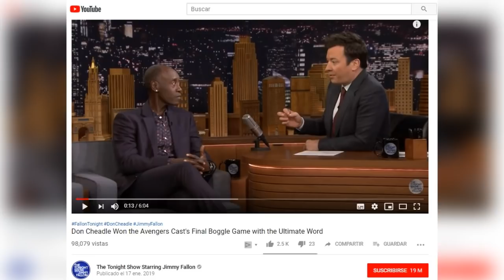Las Consecuencias Que Mark Ruffalo Debe Pagar Por Sus Spoilers De Infinity War Y Avengers 4: Endgame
El día de hoy les traigo un vídeo rápido, pero muy interesante acerca de Mark Ruffalo y sus problemas con los spoilers, que van desde multas hasta problemas personales con sus compañeros de rodaje, eso es por lo menos lo que nos cuenta el actor Don Cheadle quien al parecer decidió no promocionar la película de Avengers 4: Endgame con Mark Ruffalo. El actor que le da vida a Maquina De Guerra en la pantalla grande recientemente reveló que no haría entrevistas con su compañero del MCU porque es demasiado estresante verlo. Recordemos que Mark Ruffalo tiene ciertas dificultades para mantener la boca cerrada cuando se trata de revelar información sobre películas importantes de Marvel.